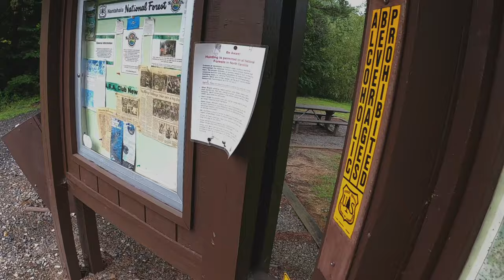MTBPlanB Can she learn to pump a Mountain Bike in two hours?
Our ride at Jack Rabbit trails was rained out but we got redemption at the local pump track. Join us as G Moni learns to pump with a goal of completing a full lap of the course.